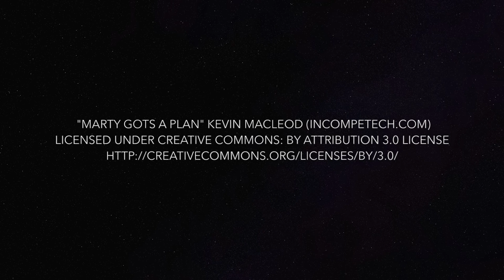Max from the Secret Life of Pets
This was my first go at making Max from "The Secret Life of Pets".